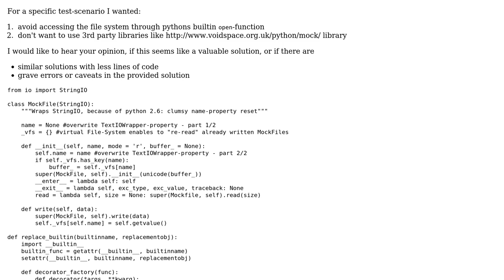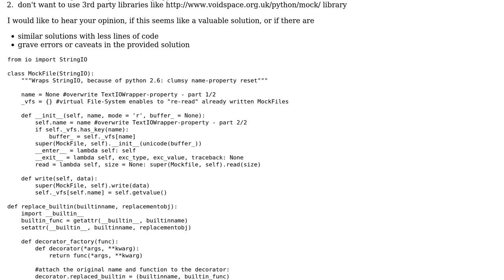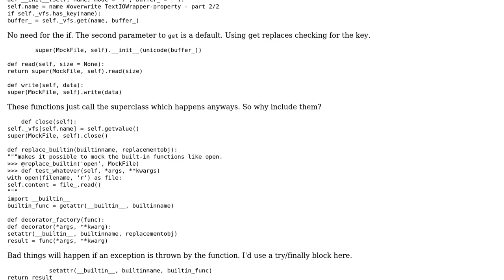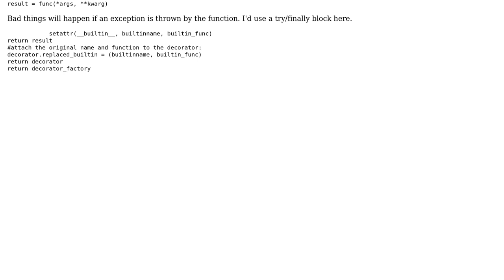Code Review: Monkeypatching builtin open and File Mock-Up for unit testing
With thanks & praise to God, and with thanks to the many people who have made this project possible! | Content (except music & images) licensed under CC BY-SA | Music | Images & others | With thanks to user Winston Ewert user Jamal user Don Question and the Stack Exchange Network Trademarks are property of their respective owners. You are responsible for your own actions.